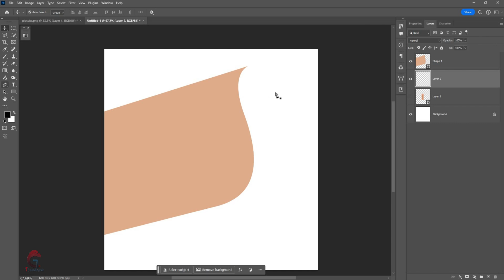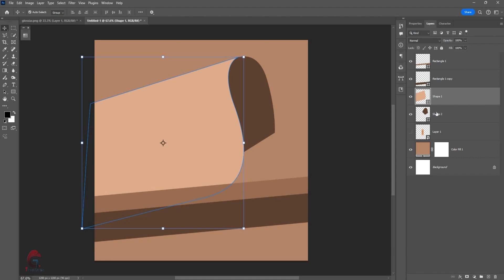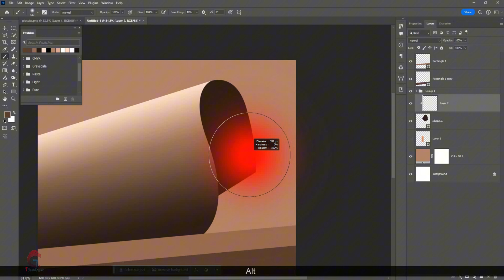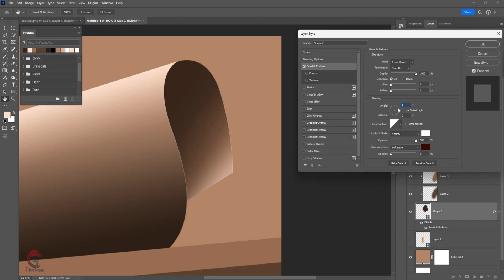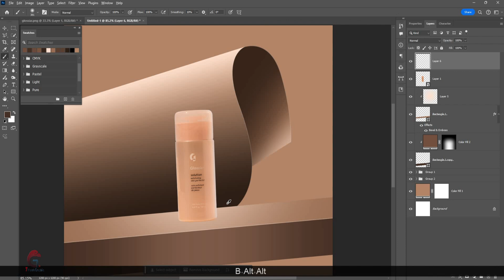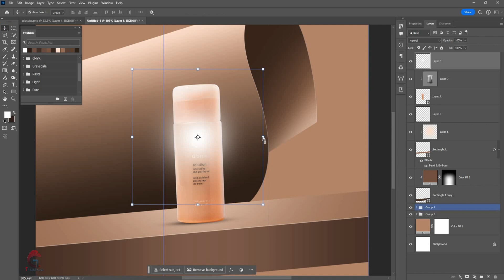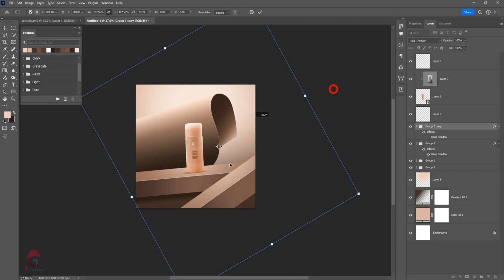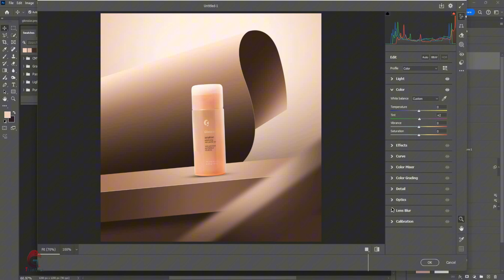Cosmetic Product Photography Editing in Photoshop | Glossier Solution Tutorial